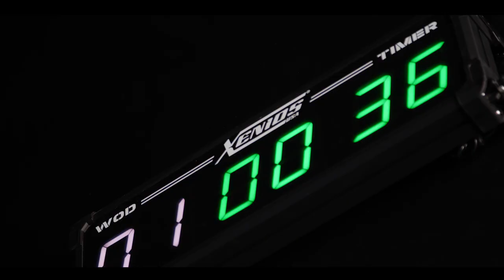Standout CrossFit Official Trailer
🔥We're not here to take part, we're here to take over 🔥